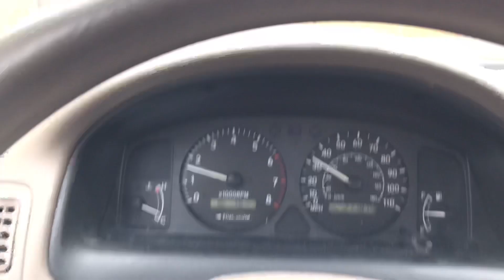Driving In Snow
It's been a snowy November. Here is me driving through a burst of snow!